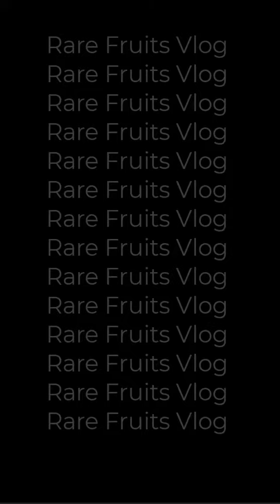বিরল জাতের সবুজ কালার ড্রাগন ফল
বিরল জাতের ড্রাগন ফল

বাংলাদেশে এই প্রথম বিরল জাতের ড্রাগন ফল
উপরে সবুজ কালার এবং ভিতরে পার্পেল কালার, অনেক মিষ্টি, এটি একটি সপরাগায়িত জাত। বাংলাদেশের অন্যান্য ড্রাগন ফলে চাইতে অনেক মিষ্টি ফলের সাইজ 500 গ্রামের উপরে হয়

গ্রাফটিং কলম চারা অগ্রিম বুকিং চলছে
আগে আসলে আগে পাবেন  যোগাযোগ করুন মোবাইল নাম্বার 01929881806
সকাল ১০টা থেকে  রাত ১০টা